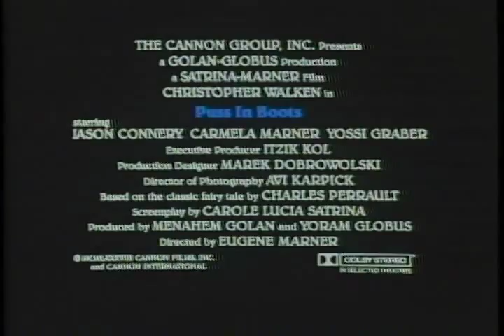Puss In Boots Trailer 1988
Starring: Christopher Walken, Jason Connery,  ,  ,  ,

Official Content From Cannon Home Video

Full length version of the tale about a fast-talking feline who gains wealth for his empoverished owner.

Movie, Puss In Boots Movie,Puss In Boots Trailer,Puss In Boots 1988, Christopher Walken, Jason Connery,  ,  ,  ,